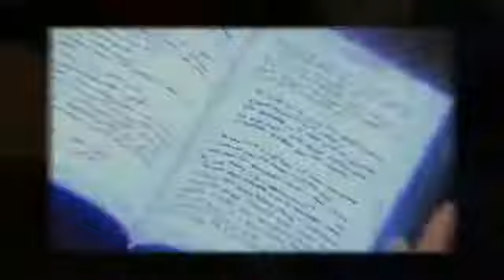Professor Layton vs. Phoenix Wright Ace Attorney Teaser Trailer2391